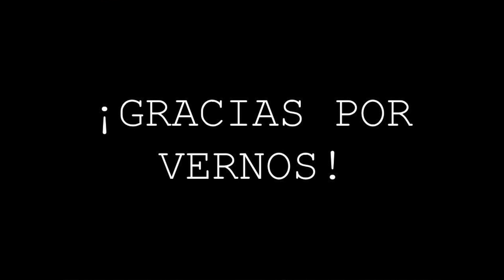SUIZO EN COLOMBIA Y CONOCIMOS A NUESTRO PERRITO - Tati Uribe y Cristian Vlogs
Hola :) somos Tati Uribe y Cristian. Tenemos muchas cosas en común: somos novios, estamos un poquito locos, nos gusta conocer lugares nuevos, hacer videos en YouTube y no menos importante: comer. Una historia que comenzó con una historia.